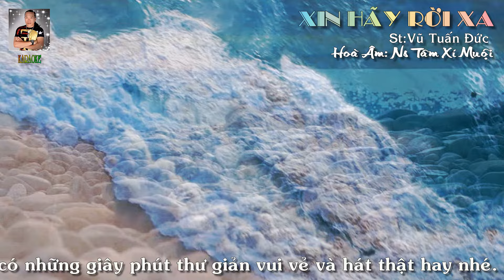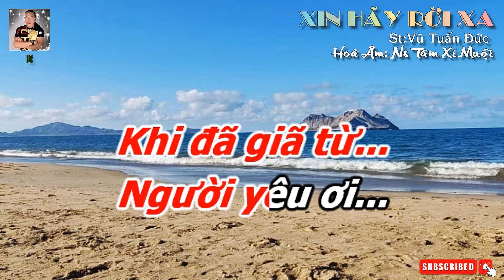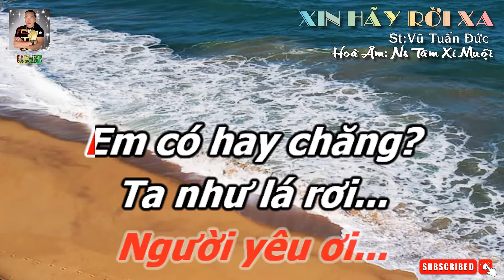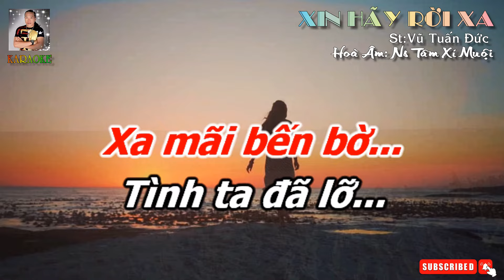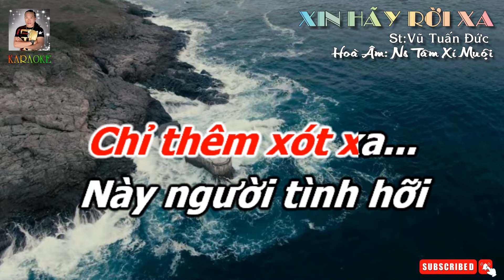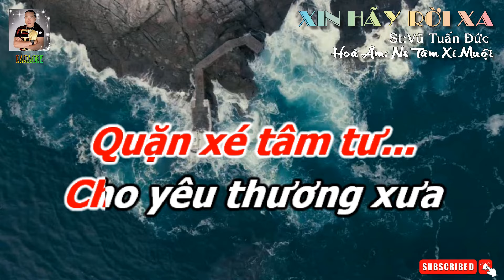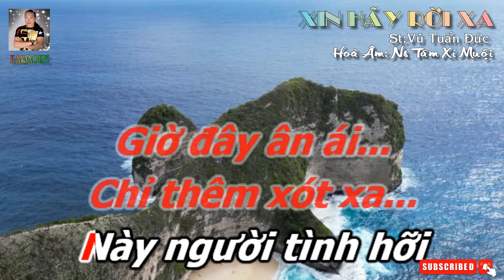KARAOKE XIN HÃY RỜI XA | TONE NAM | NHẠC HÒA ÂM MỚI HAY NHẤT | NS TÂM XÍ MUỘI.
*Chào mừng các bạn đến với kênh Youtube NS TÂM XÍ MUỘI. Kênh đẳng cấp Karaoke với những bản nhạc được phối mới hoàn toàn bởi NS TÂM XÍ MUỘI đã có kinh nghiệm trên 30 năm trong làng âm nhạc việt. với chất lượng hình ảnh video full HD 1080, âm thanh chuẩn chất lượng hay nhất sẽ làm hài lòng các bạn. Nhớ bấm đăng ký kênh để được cập nhật nhiều video Karaoke mới nhất, Bấm Like, Subscribe và chia sẻ cho nhiều người được biết nhé! xin cám ơn các bạn.
*CẢNH BÁO!* Tất cả những hình ảnh,nhạc beat và video karaoke này là độc quyền và thuộc về sở hữu kênh của NS TÂM XÍ MUỘI. Mọi hành động Download sử dụng, copy sao chép để upload lên kênh khác dưới bất kỳ hình thức nào mà chưa được sự cho phép của Ns TÂM XÍ MUỘI đều vi phạm pháp luật và sẽ bị xử lý!